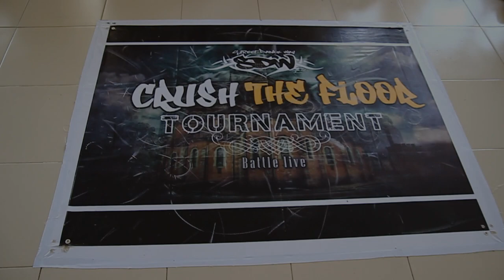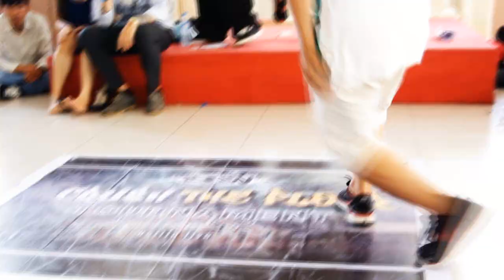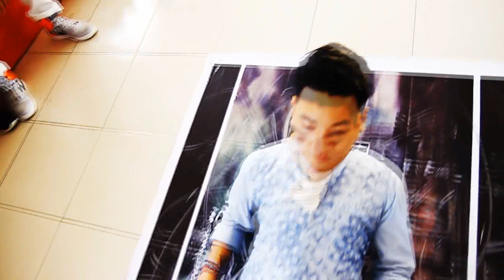Crush The Floor 2014 - judge show (Viet Nam)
Crush The Floor Tounament 2014